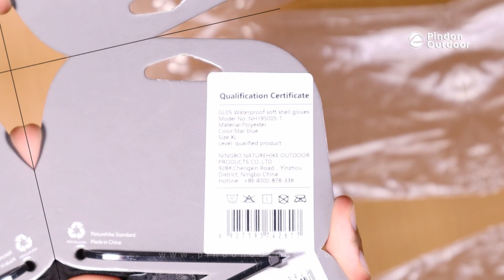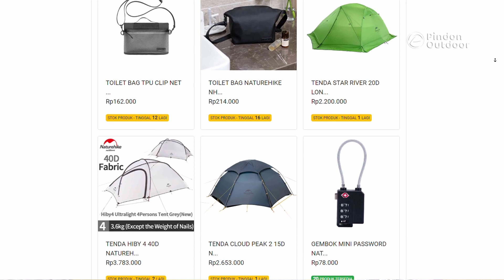Sarung Tangan Tahan Air GL-05 Naturehike (NH19S005-T) | REVIEW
Produk yang kami review pada video ini bisa kamu dapatkan di website dan marketplace kami :

Kamu juga bisa daftar sebagai reseller kami, cukup klik link di bawah ini: